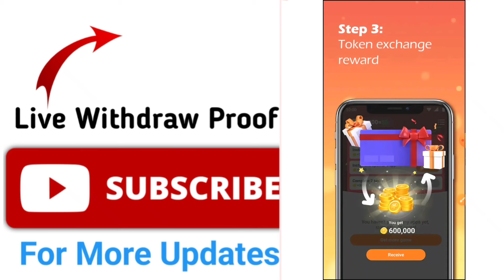Winkwin app real or fake | Winkwin app withdrawal | Winkwin play and earn happily app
Winkwin game
Winkwin app payment proof
Winkwin app cash out
Winkwin app real or fake
Winkwin review
Winkwin withdrawal
Winkwin legit or scam
Winkwin withdraw proof
Winkwin app review
Winkwin real fake
Winkwin Paytm Withdraw
Winkwin se paise kaise kamaye
Winkwin se paise kaise nikale
Winkwin play and earn happily
Winkwin Play and earn happily withdrawal
Winkwin play and earn happily app